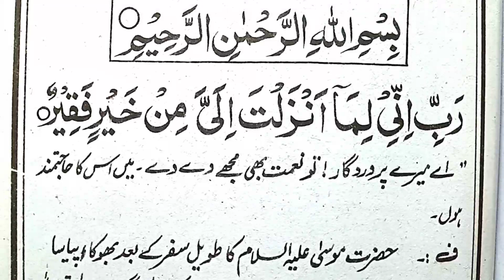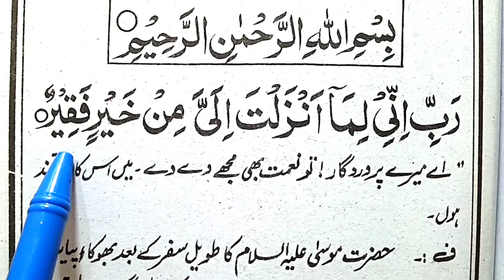Hazrat musa ki dua for marriage | Hazrat musa ki dua with urdu translation